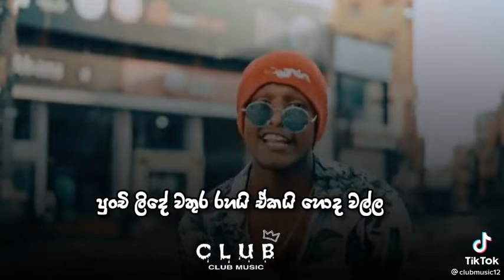music rap....😈 music 🎶 video....(tiktok)